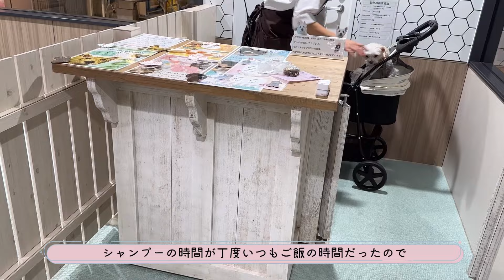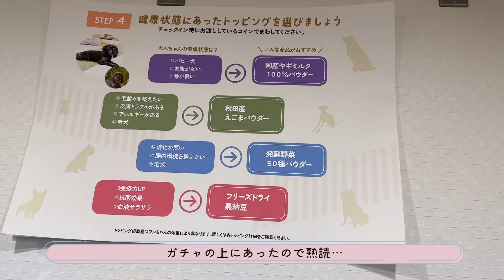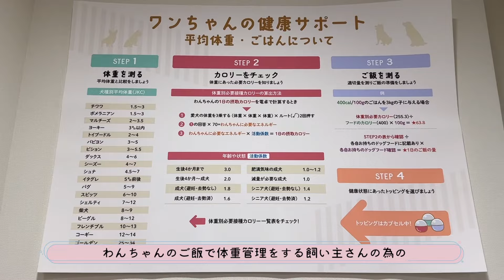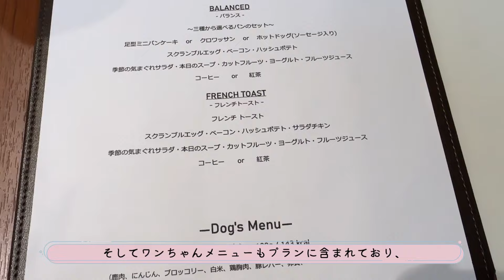【Vlog】都内でわんこと泊まれる宿🐶〜inumo芝公園〜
動画で紹介した
帽子とスタイセット👒

⚐⚑⚐ハンドメイド販売-linlin's clochet(リンリン's クロシェ)

༝ ༝ ༝✐𓂃𓊝𓄹𓄺

推定4歳、我が家の永遠のprincessリンリンです🔔
多頭飼育崩壊からレスキューされた元保護犬です𓅸𓂃◌𓂂

このチャンネルではアラサー暇人主婦が、
気まぐれに愛犬との暮らしを投稿しながら、
保護犬ってかわいい！を発信しています𓂃✿𓈒𓏸
時々お役立ち情報などもシェアしています◡̈*

༝ ༝ ༝Profile✐
名前:リンリン
年齢:推定4歳
性別:女の子♀
うちの子記念日:2023/01/22
カラー:ホワイト
体重:3.4kg

効果音:OtoLogic